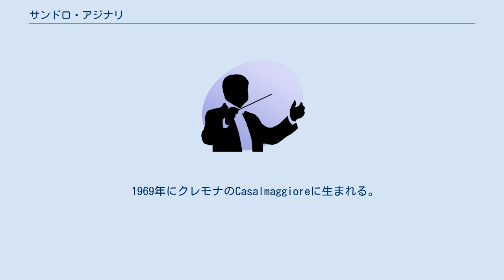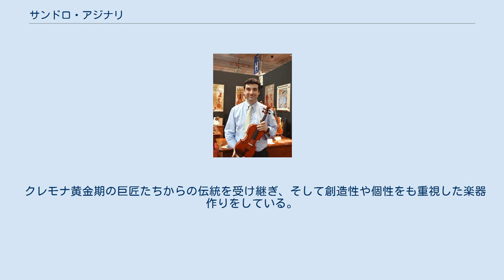サンドロ・アジナリ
サンドロ・アジナリ（Sandro Asinari, 1969年 - ）は、現代クレモナのヴァイオリン製作者。
赤く燃えるようなクレモナオレンジのニス、完成された美しさと伸びやかな音色は、世界中のプレーヤーに賞賛されている大人気の製作家。
曲線の美しさには目を見張るものがあり、アジナーリ特有の美しい雰囲気を漂わせたヴァイオリンです。
 1969年にクレモナのCasalmaggioreに生まれる。
手で作る仕事にあこがれ、14歳でクレモナのヴァイオリン製作学校Scuola Internazionale di Liuteria di Cremona (I.P.I.A.L.L.)に入学、マッシモ・ネグローニ(Massimo Negroni)、ヴァンナ・ザンベッリ(Wanna Zambelli)各氏に師事。
1987年にヴァイオリン製作学校を卒業。
そのすぐ後に、マエストロ　ジョ・バッタ・モラッシ(Gio Batta Morassi)が指導するC.E.E.学校に入学し、より高い技術を習得し、1991年にクレモナに工房を開く。
 その他、数多くの国内・国際コンクールに参加する。
Mittenvwald（ドイツ）、Parigi（フランス）、Nacod（チェコ）の他、Mosca（ロシア）、Bagnacavallo（イタリア）、Dolny Kubin（スロバキア）ではファイナリストに残る。
 クレモナ国際ヴァイオリン製作学校で講師としてネック専門コースを受けもつ。
現在、Consorzio Liutai ｅ Archettai Antonio Stradivari di Cremona とALIのメンバーであり　ALIでは書記を務める。
 クレモナ黄金期の巨匠たちからの伝統を受け継ぎ、そして創造性や個性をも重視した楽器作りをしている。
彼の楽器の音は、全世界の（特に日本、アメリカ、台湾）オーケストラや音楽院の教授・学生から、イタリア製の中でも高い評価を得ている。